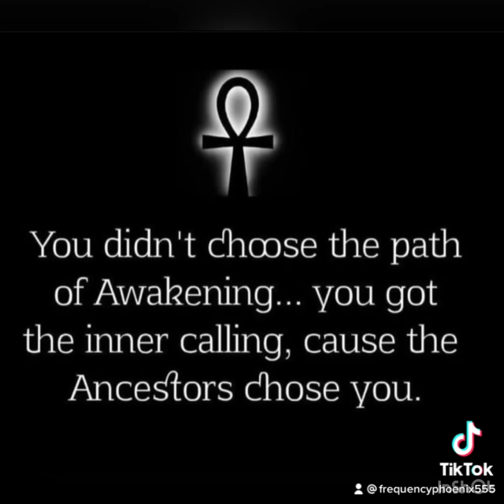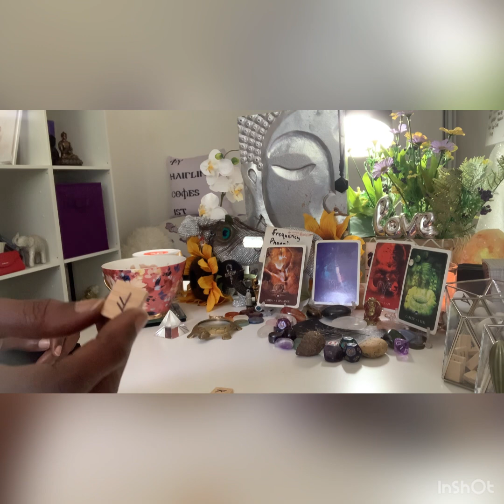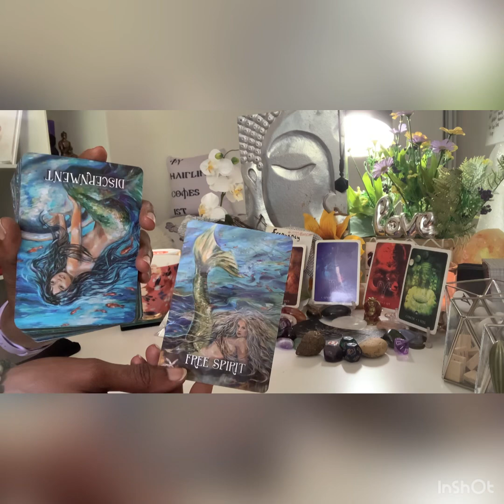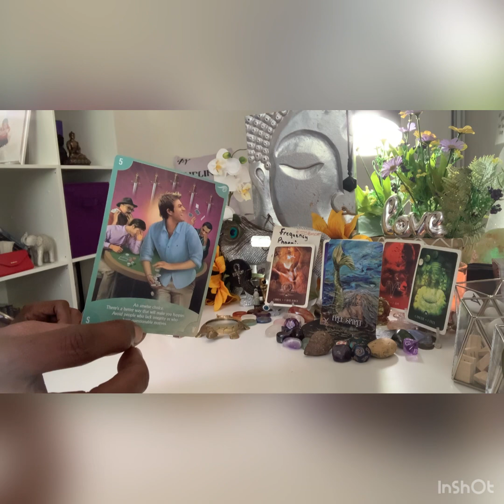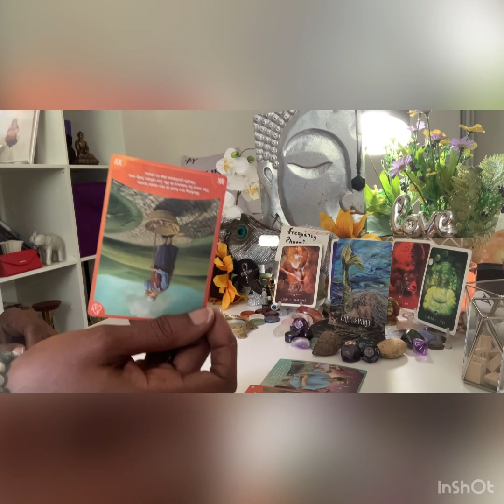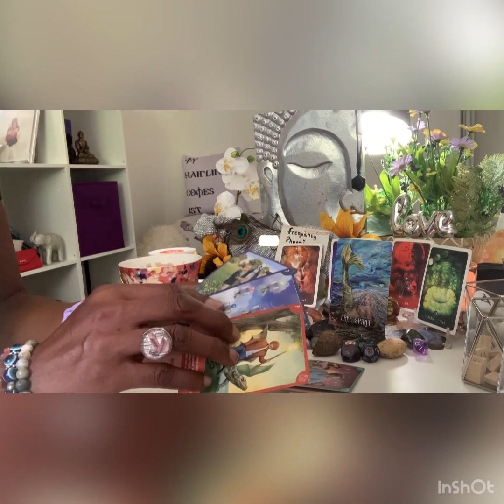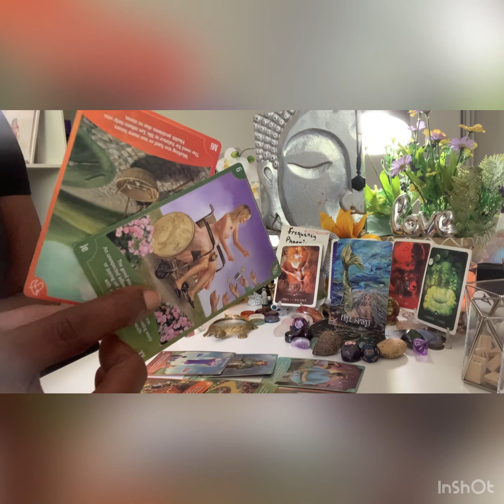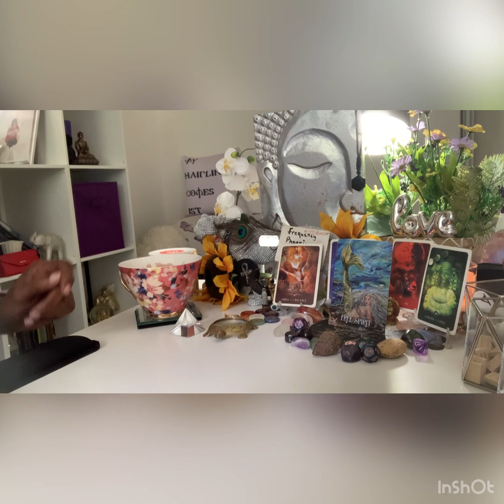Cardinal Signs NEXT 48 HOURS … RUN!!!!!!!!! NEXT48HOURS #ARIES